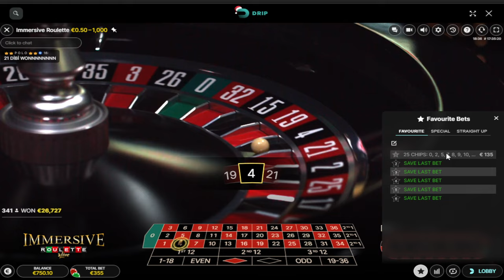HIGH ROLL ROULETTE LIVE SESSION!